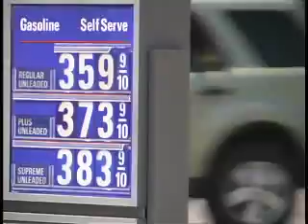Meet The Farmer TV Promo #1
Meet The Farmer TV: From The Farm to the Plate can be seen every Tuesday at 6PM EST. It's all about the importance of local food.